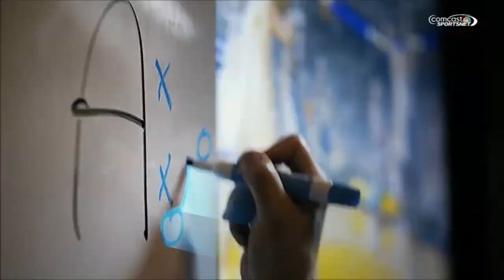TRAY POUND - STEPH CURRY (OFFICIAL ANTHEM)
Suttasidesoundz / Teamorbit7team Presents Traypound "Steph Curry"

Produced by: Xavier Jordan
Directed by Escobar Entertainment